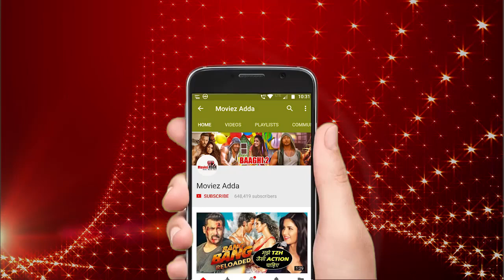Amruta Khanvilkar Reaction On Salman's RACE 3 Vs Ranbir's SANJU